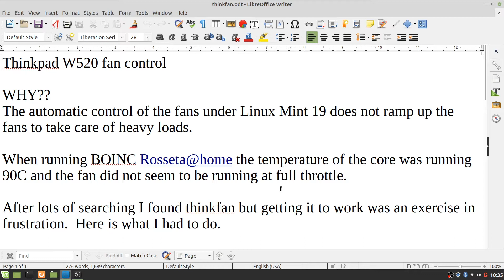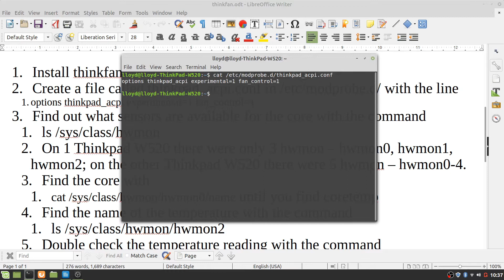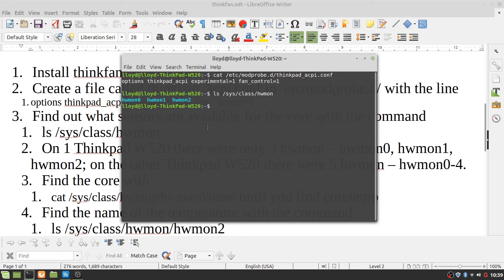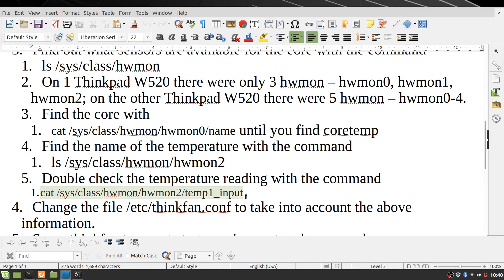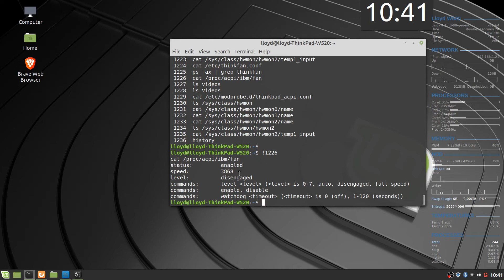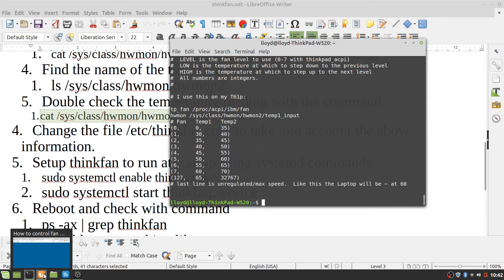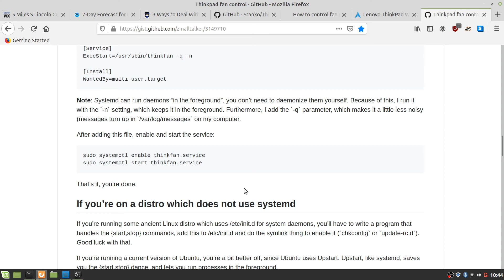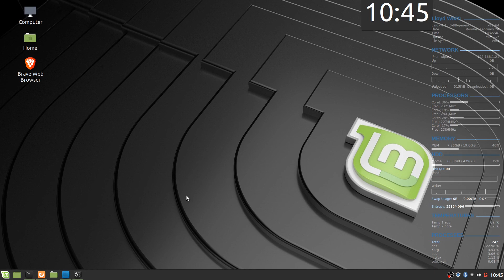Lenovo W520 Fan Control using thinkfan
Running Linux Mint, Fan does not seem to ramp up under heavy load?  Do this to get a simple semi-automatic fan control that is better than the original.

Use at your own risk if you just slavishly follow what I did. The last line if used allows the fan to go as fast as possible. This can ruin the fan. If you don't want that you will need to change what I used on the last line to something else. Which may or may not fix your temperature problem. Read the references. They also say you could destroy your fan. You should know what all this entails before emulating it.